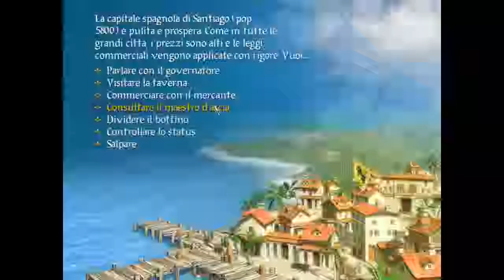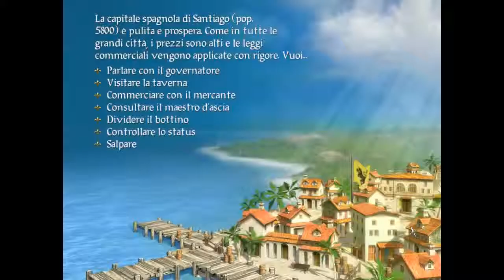Sid Meier's Pirates ITA 17 - Il ballerino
Altre avventure ci aspettano in questo nuovo episodio di Pirates! Salpate l'ancora con noi!